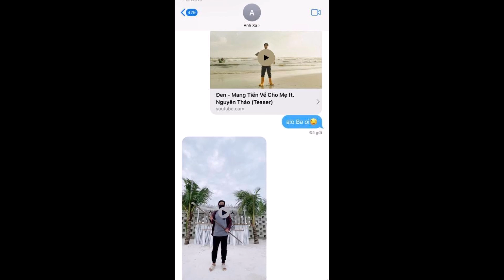'Cười bò' với pha bắt trend 'mang tiền về cho mẹ' cực lầy của Trường Giang, Nhã Phương nghe xog xỉ'u